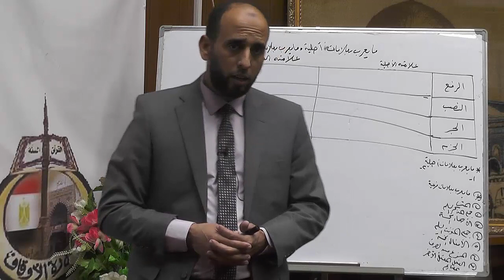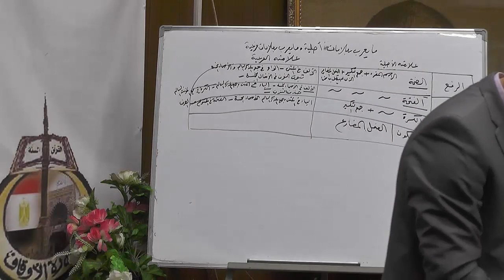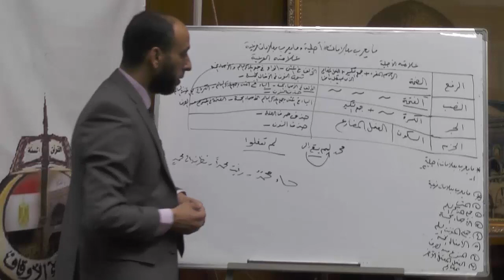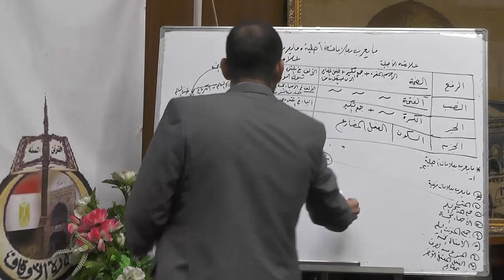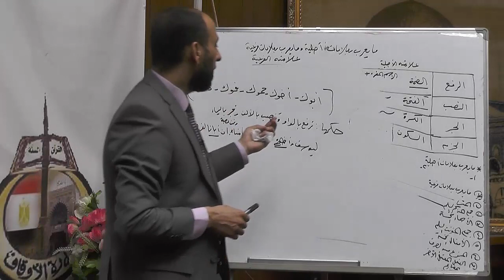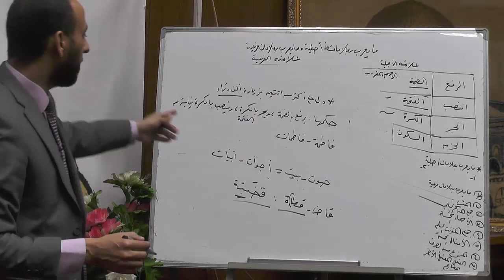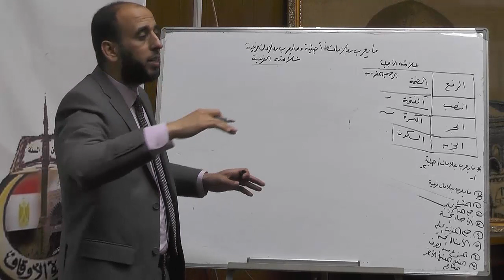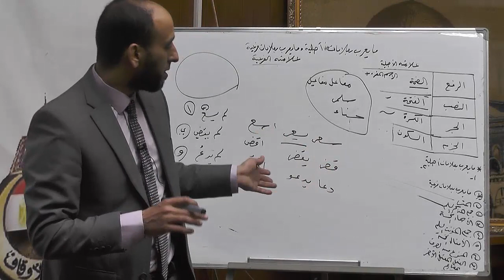مراكز اعداد محفظي القرآن مادة اللغة العربية المحاضرة الثالثة د/ محمد سعد عبد العظيم